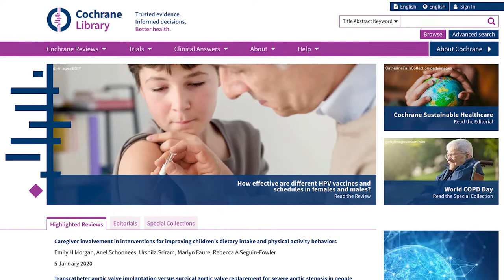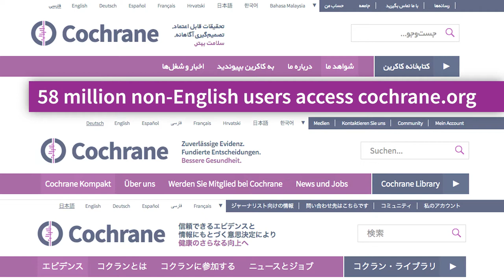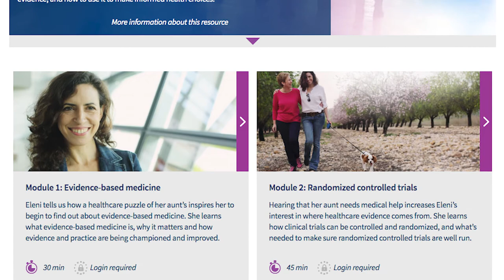2020 New Year Message from Cochrane's Chief Executive Officer and Editor in Chief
Mark Wilson, CEO and Karla Soares Weiser, Editor in Chief extend their warmest wishes to the Cochrane community at the beginning of this new year.

Here, they reflect on the achievements from the last 12 months, including their personal highlights and summarize what lies ahead for Cochrane over the next year.